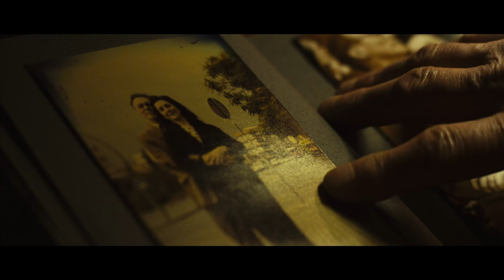Asesinos inocentes - Trailer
2015  95 min Thriller

Dirigida por Gonzalo Bendala
Interpretada por Maxi Iglesias, Aura Garrido, Manolo Solo, Lucho Fernández, Javier Hernández, Miguel Ángel Solá, Vicente Romero, Carlos Álvarez-Nóvoa, Teresa Arbolí, Alvar Gordejuela, Miguel Ángel Luque, Cristina Mediero.

Asesinos Inocentes cuenta la historia de Francisco Garralda (Maxi Iglesias), un joven universitario que, viéndose en una situación personal muy comprometida, recibe una oferta: matar a Espinosa, su profesor de psicología (Miguel Ángel Solá). Lo que convierte el encargo en singular es que el mismo profesor es quien ofrece a su estudiante esta manera de salir del aprieto que le asfixia.